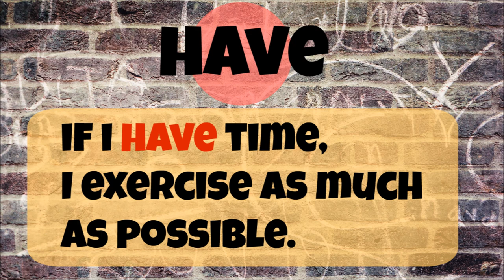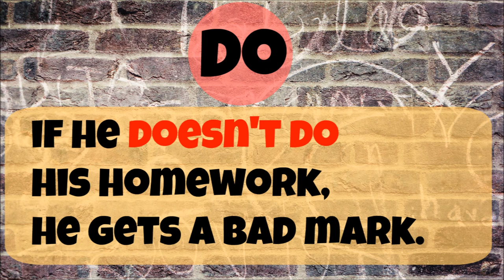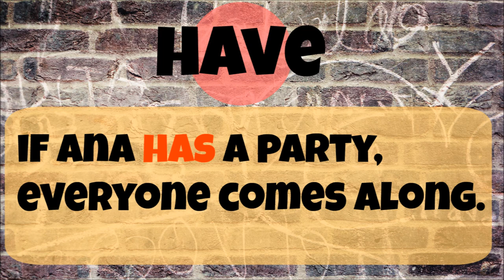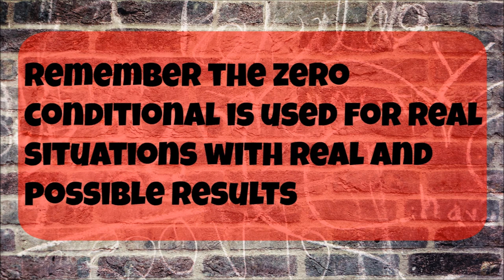ZERO CONDITIONAL EXERCISES - PRE-INTERMEDIATE LEVEL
If you're preparing for a test or exam here are 10 exercises to practise the zero conditional.  Verbs used in these exercises are :
have x2, rain, eat, do, smoke, sleep, drink, freeze, work

Remember the zero conditional is used for real situations with real and possible results. Also, remember both parts of the sentence in zero conditional are in simple present tense.

             7-8 right answers is a B
             5-6 right answers is a C
             3-4 right answers is a D
.anything less than 3. try, try again :)

verbs
conditional sentences
English grammar
pre-intermediate level
English pre-intermediate level
real and possible situations and events
if clause
main clause
condition and result